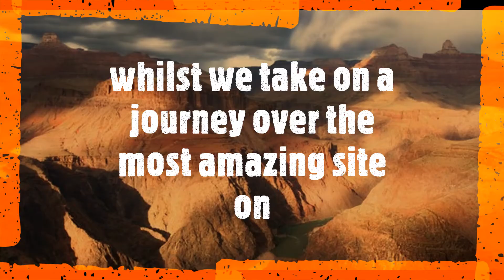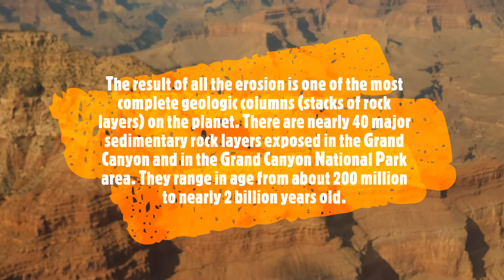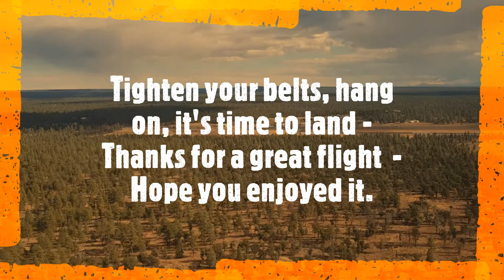Virtual tour over the Grand Canyon - Enjoy the views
Come and join me as we prepare for take off, fly over the world's most amazing views and land  - with fun facts and a bonus kool ending too - Share and comment below - thanks for watching xx